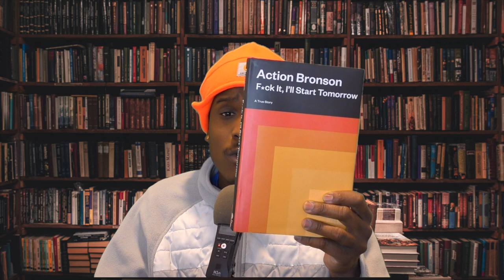F*ck It, I'll Start Tomorrow: A True Story by Action Bronson Book Review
All successful artists can teach us something. Action is no different. He’s an artist that took time to grow and evolve into the mogul he is today. There’s an infinite amount of routes to success. This book is a fun roadmap of creating the chef, musician, painter, and host we know today.